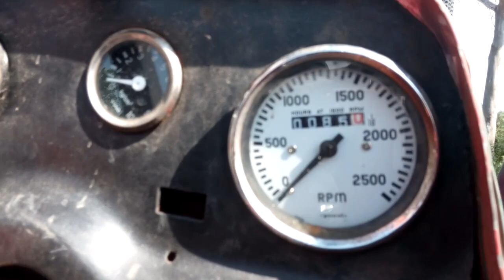Modifie MASSEY 5900 IN PUNJAB